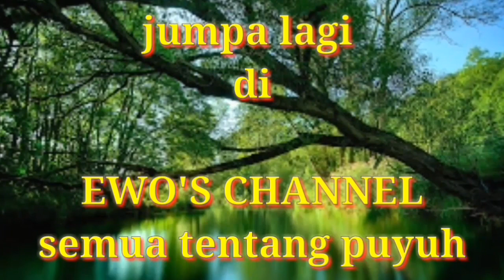Cara membuat decomposer sendiri-How to make a decomposer.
Cara membuat decomposer sendiri dengan biaya yang sangat murah,,bahkan hampir semuanya gratis...